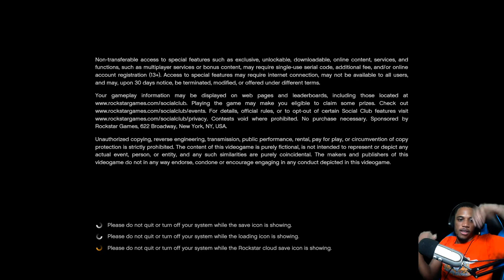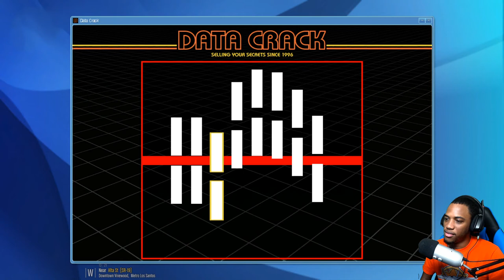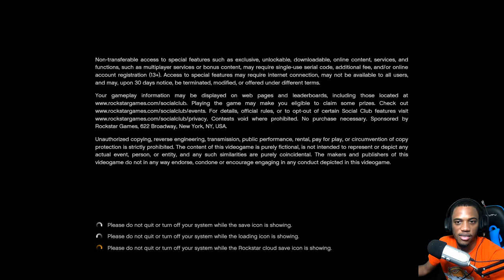GTA 5 Mods - Robbing Money Trucks With Sticky Bombs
GTA 5 Real Life Mod #319 - GTA 5 Mods Robbing Armored Money Trucks With Sticky Bombs & Motorcycles.